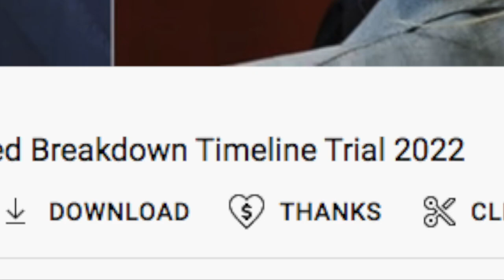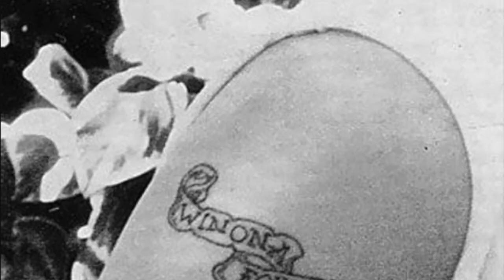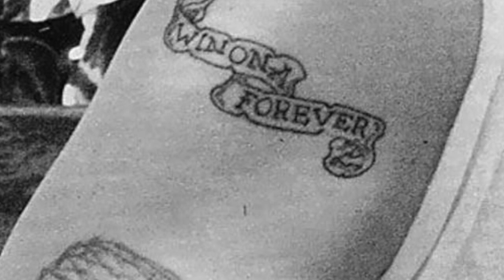Johnny Depp Amber Heard Watchmojo Top 10 Revelations In The Johnny Depp Amber Heard Trial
If you haven't been keeping up on the Johnny Depp & Amber Heard trial, we've got you covered. For this list, we’ll be looking at shocking details that have come out of the ongoing Depp v. Heard defamation trial thus far. Our countdown includes the fact that Depp suspected Heard of having multiple affairs, an unsettling "rotting corpse" text, Heard's mental health, and more! Have you been following the trial?
I am live streaming Johnny Depp Amber Heard trial day 15 and chatting along with it come join us!